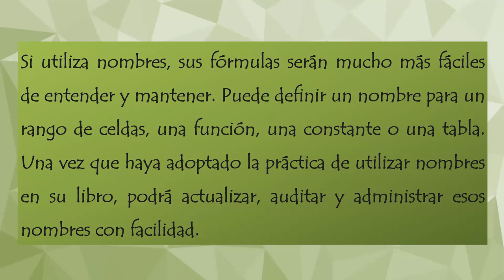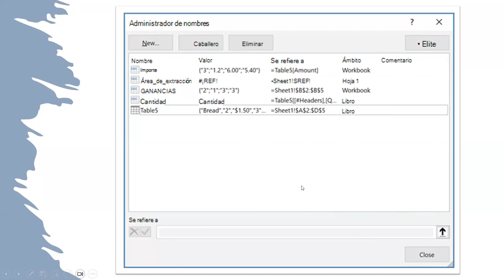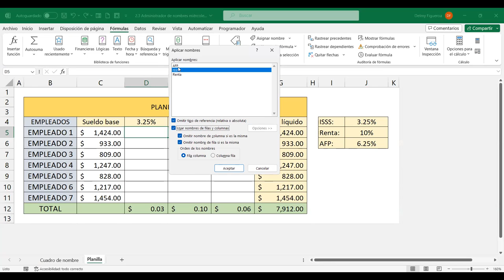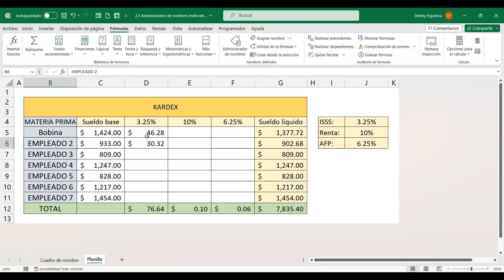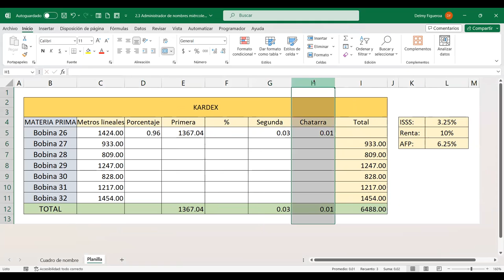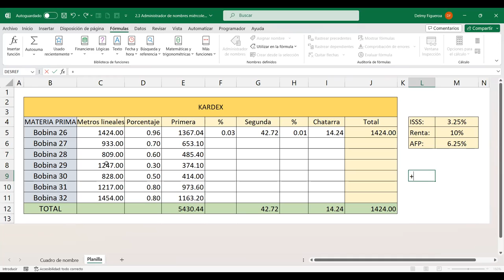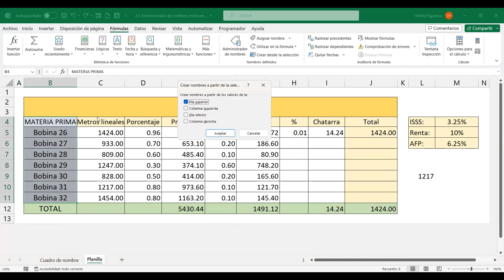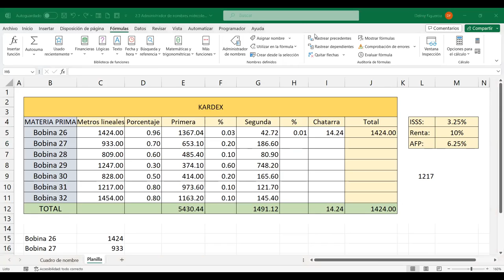SESION 7-11/10/2023-EXB-01-7-8-PM-10-2023-FIGUEROA-ADMINISTRADOR DE NOMBRES